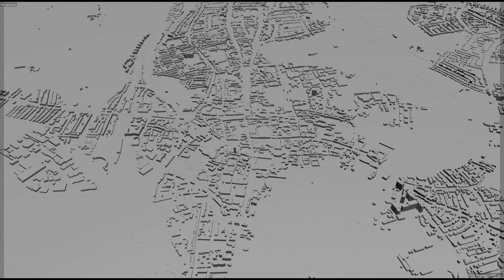Oxford city England 3d model 50km